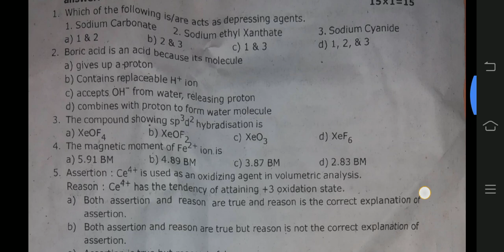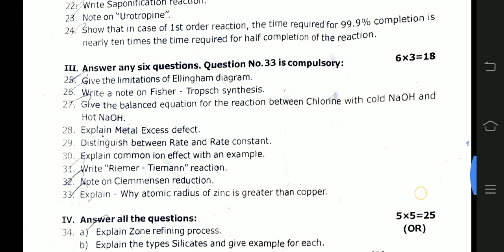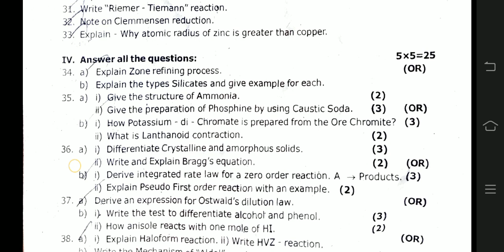12th chemistry Quarterly exam 2024 question paper | Model question paper 2024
12th chemistry Quarterly exam 2024 question paper  | Model question paper 2024